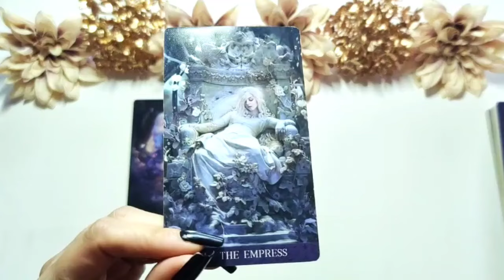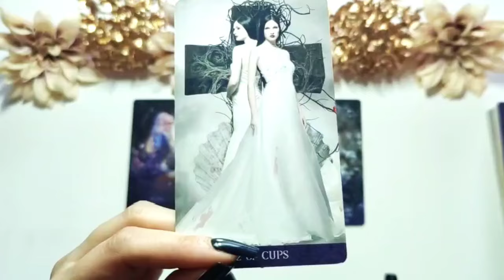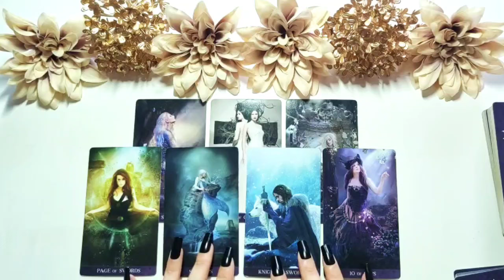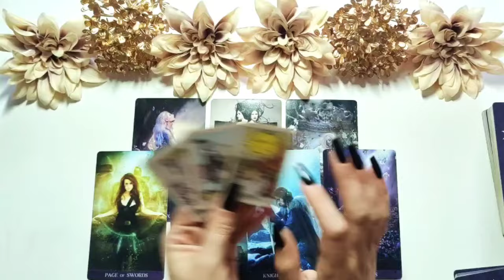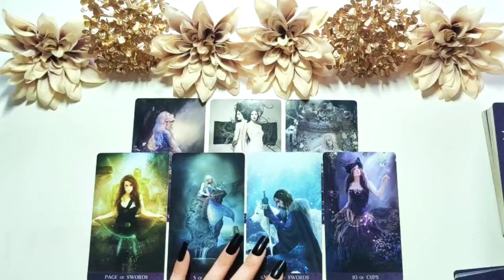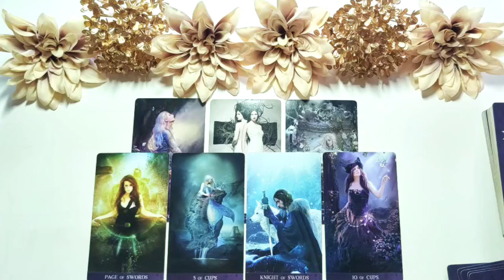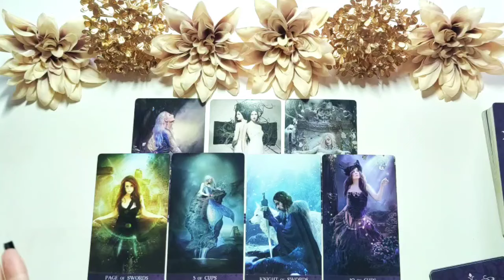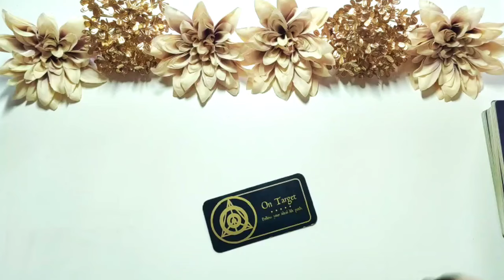Capricornio 🔮 DE LO MÁS PROFUNDO SALE SU SENTIMIENTO POR TI 🤩 CAPRI MARZO AMOR 2024